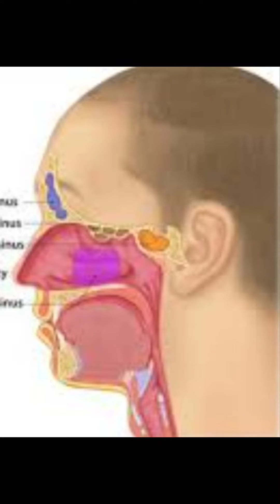sinus massage to relieve pressure and recover faster. moving fuild towards lypmhatic nodes